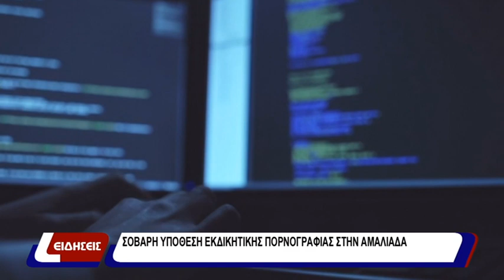Σοβαρή υπόθεση εκδικητικής πορνογραφίας στην Αμαλιάδα